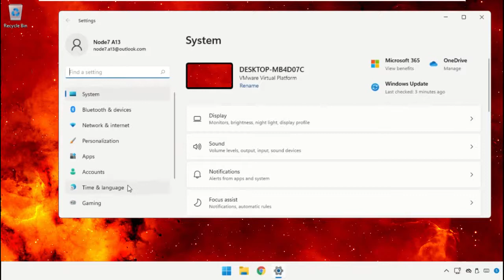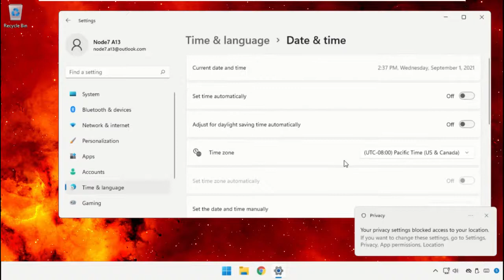Windows 11 - Modifier la date et l'heure dans Windows 11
Tutorial : [ Windows 11 - Modifier la date et l'heure dans Windows 11 ]